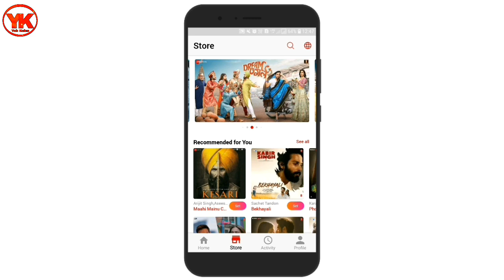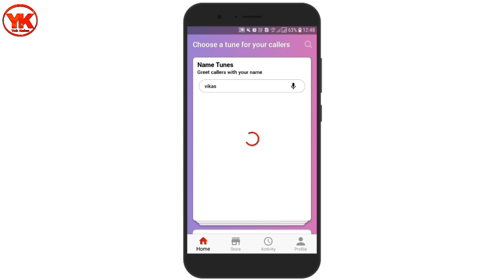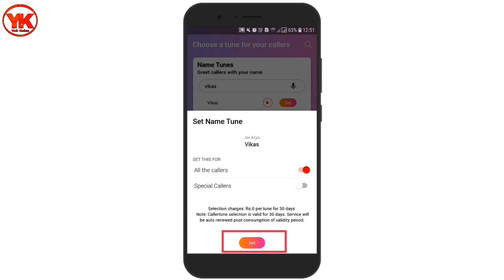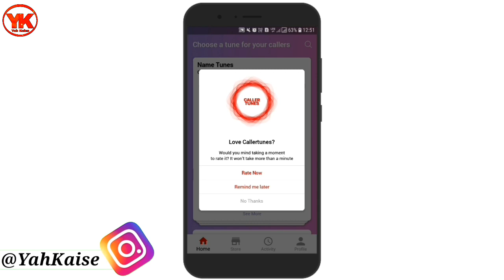Vodafone ki sim me apne name ki caller tune kaise lagaye | How to set free caller tune on vodafone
Hello dosto aaj ki is video me mai aapko bataunga vodafone ki sim me apne name ki caller tune kaise lagaye.

Vodafone ki sim me apne name ki caller tune kaise lagaye
How to set free caller tune in vodafone